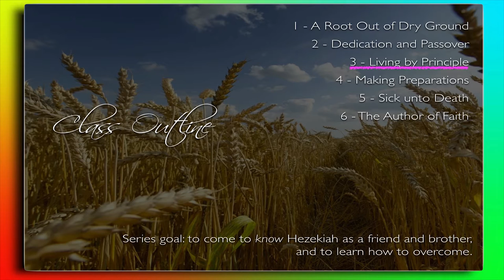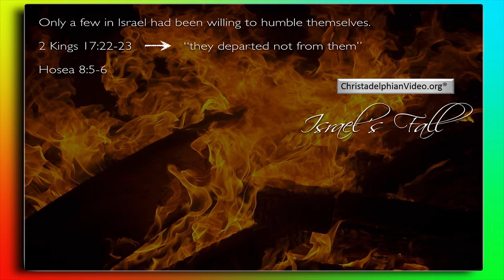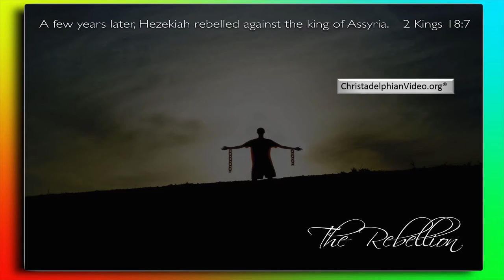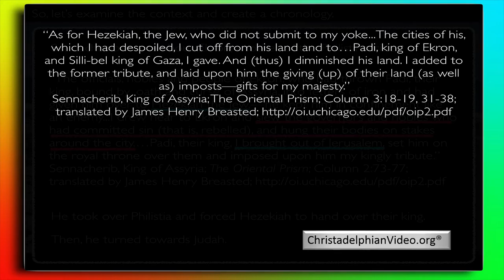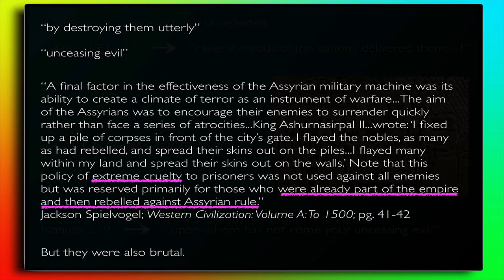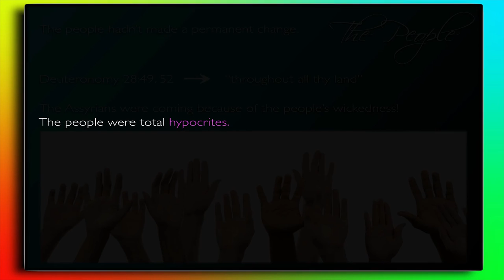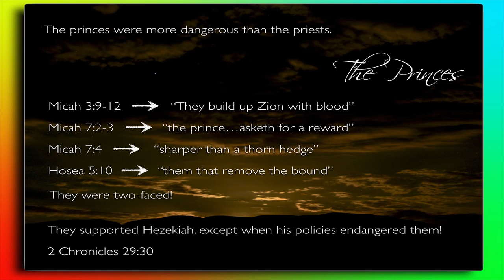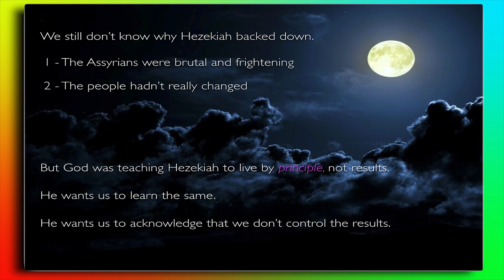'Living By Principle' Hezekiah Study Series Part 3 - 2 Kings 18: 1-15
Christadelphianvideo Bibletruthandprophecy christadelphianstalk Christadelphians Christadelphian Hezekiah, King of Israel affected a great reform in the nation. The life of Hezekiah demonstrates that God is working all things for ultimate good. These six studies reveal Hezekiah as a wonderful example, someone we can relate to, as a friend and a brother.
Given at the Shippensburg Bible School 2015 by Jason Hensley